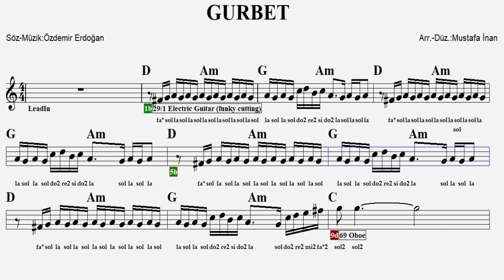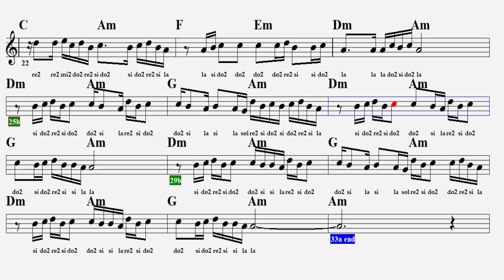GURBET--Am--(Play Along)--:Guitar,Keyboard,Flute,Violin,Oboe,Melodica,Ukulele,Recorder.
S Ö Z L E R İ :
Of, oof
Kime desem derdimi ben bulutlar
Bizi dost bildiklerimiz vurdular
Bir de gurbet yarası var hepsinden derin
Söyleyin memleketten bir haber mi var?
Yoksa yârin gözyaşları mı bu yağmurlar?

İçerim yanıyor yar yar
Yaram pek derin
Bana nazlı yardan aman
Bir haber verin

Yaram pek derin
Bana nazlı yârdan aman
Bir haber verin

Of, oof
Bulutlar yârime selam söyleyin
Kavuşma günümüz yakınmış deyin
Felek yardan ırak koyduysa bizi
Gurbet elde bir başıma neyleyim?
Yârdan ırak yaşanır mı söyleyeyim

Yaram pek derin
Bir haber verin

Yaram pek derin
Bir haber verin...
E T İ K E T :
gurbet sözleri
gurbet notaları
gurbet akor
gurbet dinle
gurbet gitar akor
gurbet fon müziği
gurbet geceleri kimin eseri
gurbet ındır
gurbet sözler
gurbet yan flüt
gurbet keman
gurbet nota
gurbet özdemir erdoğan akor
gurbet şarkı sözleri
gurbet şarkısı akor
gurbet ukulele akor
gurbet zehra sözleri
gurbet keyboard,
gurbet çöpçüler kralı,
gurbet flüt,
gurbet gitar,
gurbet jenerik,
gurbet müzik,
gurbet özdemir erdoğan sözleri,
gurbet piyano,
gurbet sözleri,
gurbet şaban,
gurbet şarkısı kemal sunal,
gurbet ukulele,
gurbet melodika,
gurbet recorder,
gurbet obua,
gurbet piyano akor,
gurbet org,
gurbet blokflüt,
gurbet a,